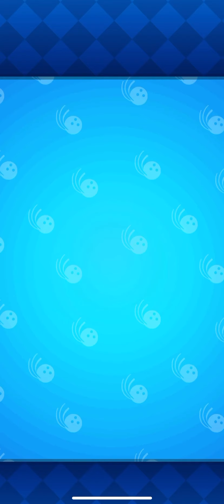BOWL THE WORLD MOBILE GAME GAMEPLAY TUTORIAL NO COMMENTARY IOS IPHONE XR 2020